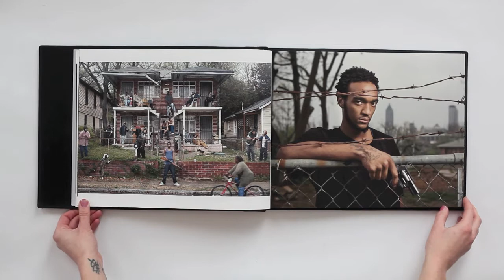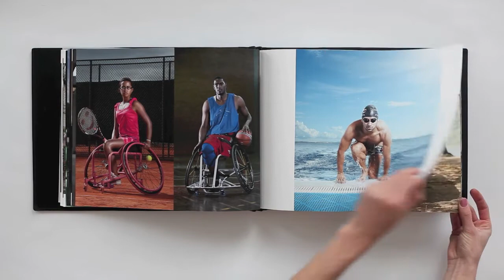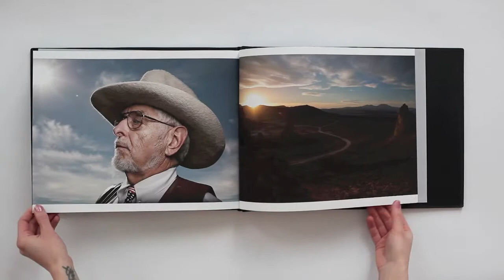Fernando Decillis Photography Portfolio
Fernando Decillis is an Atlanta, GA photographer with Wonderful Machine.